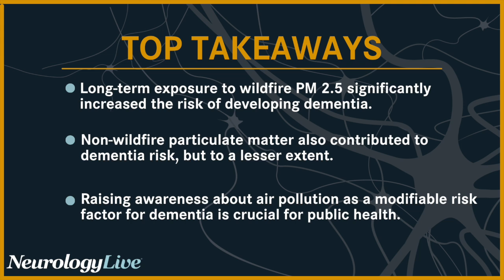Exploring Wildfire Smoke Exposure and Risk of Dementia in an Older Patient Population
A duo of experts talked about the association of long-term exposure to fine particulate matter from wildfires and the increased risk of dementia among older adults.